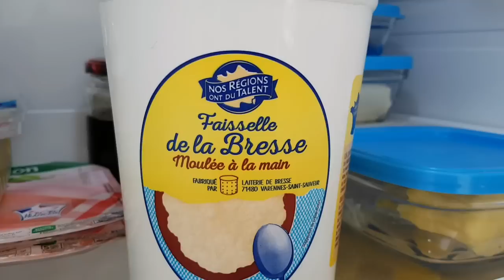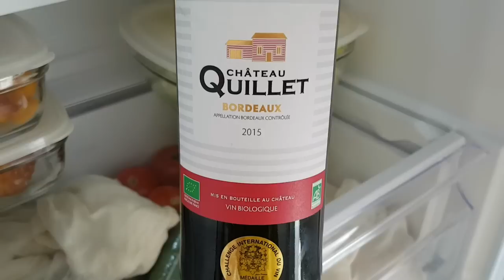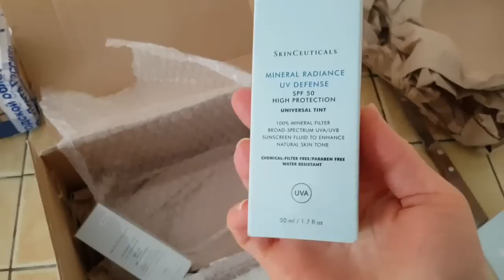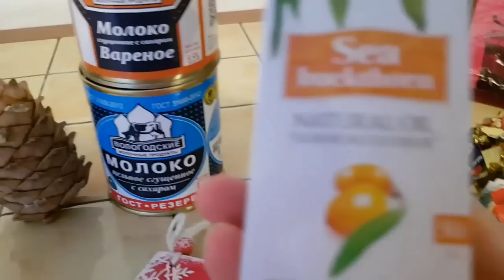ФРАНЦИЯ VLOG! СЮРПРИЗ НА СТАРЫЙ НОВЫЙ ГОД! 🎁МЫ СТРОГИЕ РОДИТЕЛИ?😆 СУПЕР ПП САЛАТ! 🥑Elena France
ФРАНЦИЯ VLOG! Решили справить Старый Новый Год. Поздравление. Наши семейные правила. Мы так решили!  Сюрприз на Старый Новый Год. Посылка от подписчицы. Мой спорт и ПП рецепты. Еlena France

Рекомендуем услуги переводчиков у нашего партнёра! Качественные письменные и устные переводы с 57 языков по всему миру.